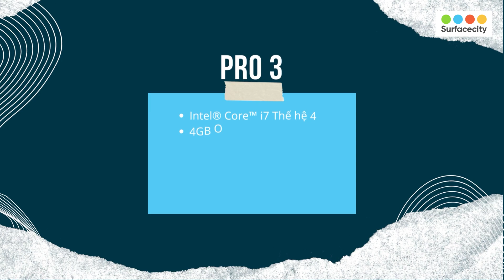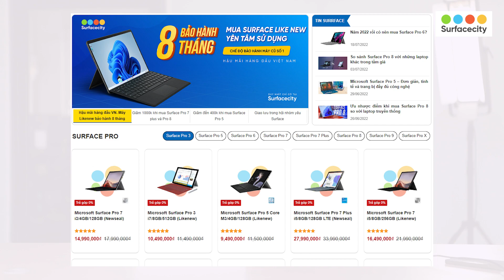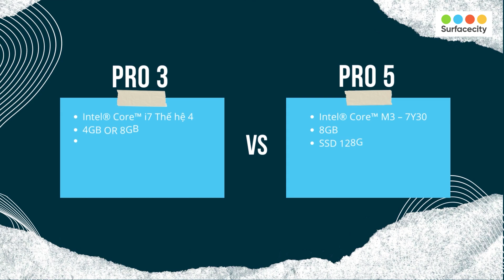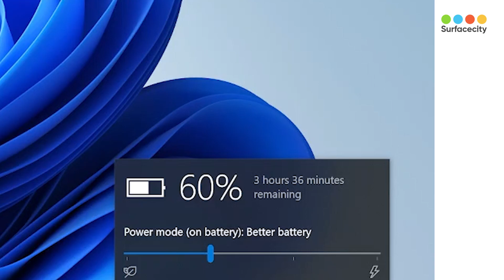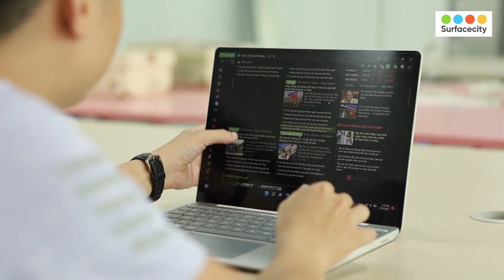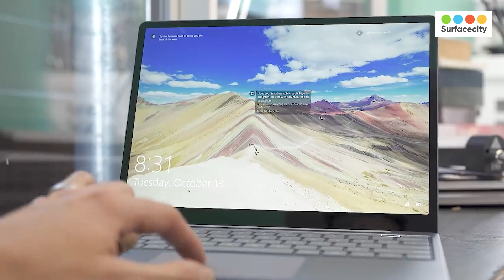Những mẫu máy tính Surface 10 triệu tốt nhất dành cho sinh viên và học sinh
Những mẫu máy tính laptop kiêm máy tính bảng Surface 10 triệu tốt nhất dành cho học sinh sinh viên
Link sản phẩm tham khảo:

Tham gia ngay Group Yêu Surface để giao lưu và chia sẻ kinh nghiệm sử dụng những chiếc máy tính Surface nhé. Link Group
Surfacecity.vn - Hệ thống bán lẻ Surface, Phụ kiện Microsoft chính hãng
- Hà Nội: Số 16 Yên Lãng, Đống Đa, Hà Nội
- TP. Hồ Chí Minh: 92 Tam Đảo, Phường 14, Quận 10